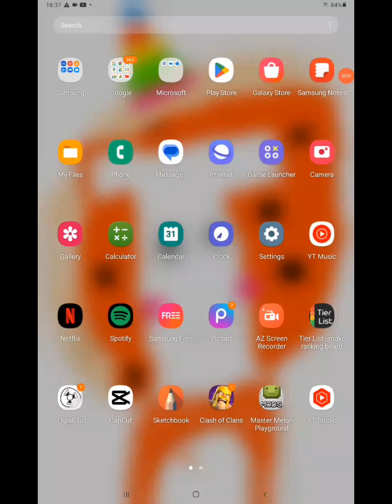My Singing Monsters part 1